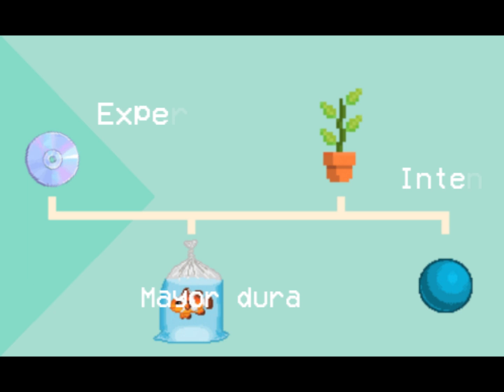El cerebro y el tiempo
Nuestro cerebro 🧠 no mide el tiempo en minutos ⏳ o segundos, lo hace en experiencias 🤩 que están organizadas en un orden cronológico siguiendo una línea de experiencias. No en un eje temporal, sino en uno viviente.

📖 Bibliografía:

• Rosler, R., Zandonadi, D., Torres, P. (2020). ¡Me tiene podrido la neurociencia! Asociación Educar para el Desarrollo Humano.

👩‍💻 Macarena Descamps

• Alumna de la materia de Neurociencias I de la Carrera de Psicología de la Pontificia Universidad Católica de Buenos Aires (UCA). Profesor: Dr. Roberto Rosler.